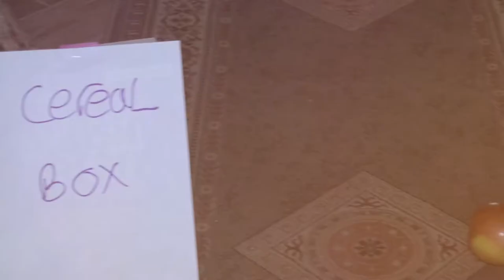Breakfast - Short Film By Fady Matta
Short film ideas

Hey guys! I'm trying to come up with new short film vids for y'all to change things up a bit. Let me know what ya think? If you're reading this let me know of your favorite Pizza topping.

In this short film I start my day as usual. I get up, stretch a bit, say hi to my neighbor through the window. You know, the usual. Things start to get weird when I pick up an apple to eat for breakfast only to be interrupted by a doorbell ring with no one there. I turn around to an angry apple and a chill cereal box that breaks the news that I am actually still asleep. I wake up in a panic and try to fall asleep again. Only to be disturbed by a uncomfortable pillow and finding a apple underneath. panic again sets in and I throw the apple away from me. I don't know if I'll ever eat an apple again.

My website will be back up soon where I'll be selling prints if you're interested.

My Equipment- Nikon D850,
70-200mm F2.8 NIKKOR lens,
18-55mm F4.5 kit lens
44mm f2.8 Micro lens
 Lacie Pro 4TB Hard drive,
Spider pro V2 Dslr Belt to help me carry my camera.
Mavic Mini Drone With the Fly More Package